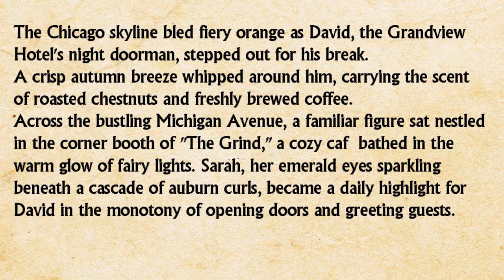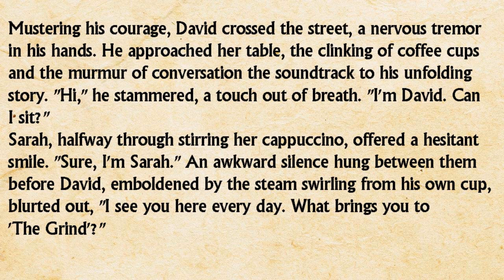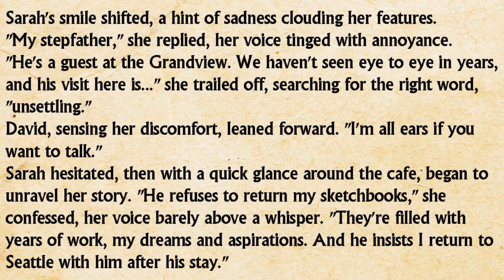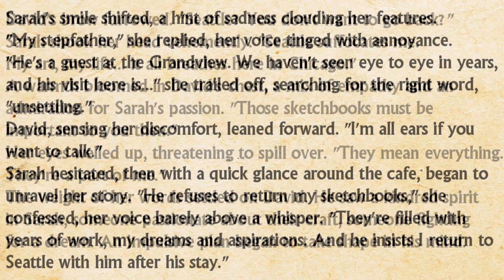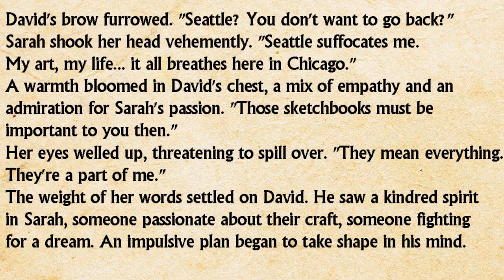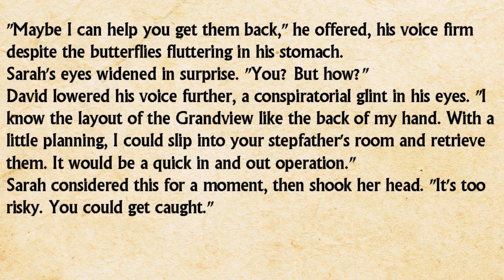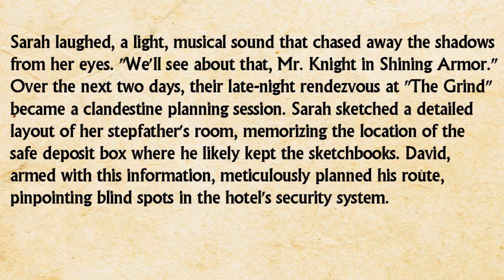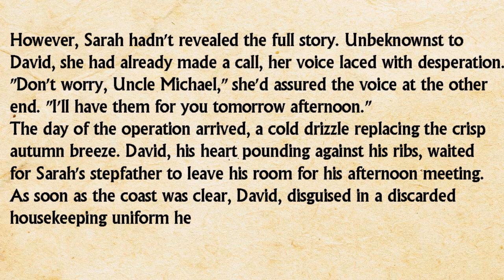A Romantic Story Girl With Beautiful Eyes